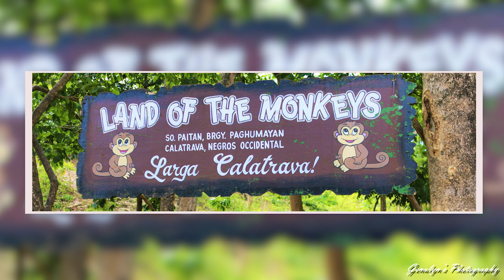🇵🇭 Monkey Sanctuary in the Philippines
We took the family out for a day trip to visit the Monkey Sanctuary in Calatrava, Negros Occidental Philippines. It was a hoot feeding the monkeys.

Entrance Fee Kids : 5pesos, Adult : 10pesos

Our @DJI Osmo Pocket
Our @CanonUSA DSLR Camera